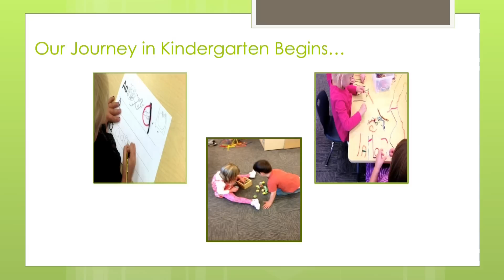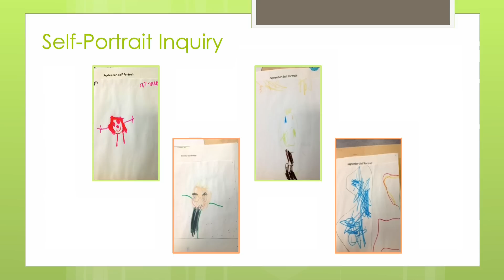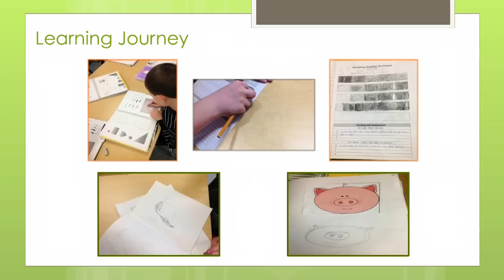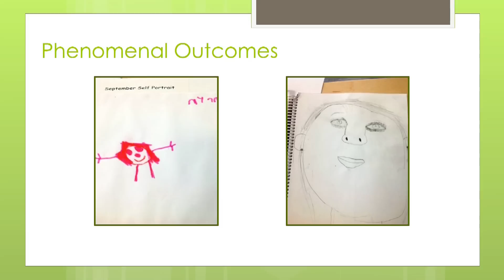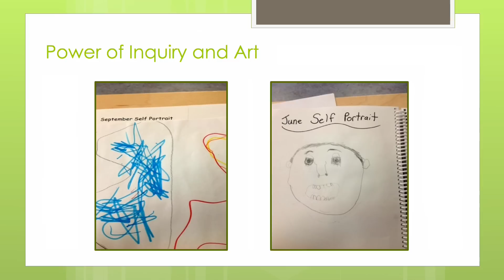Inquiry in kindergarten: Amanda Baldwin at TEDxRockyViewSchoolsED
Amanda Baldwin is an elementary school teacher with Rocky View Schools. In the spirit of ideas worth spreading, TEDx is a program of local, self-organized events that bring people together to share a TED-like experience. At a TEDx event, TEDTalks video and live speakers combine to spark deep discussion and connection in a small group. These local, self-organized events are branded TEDx, where x = independently organized TED event. The TED Conference provides general guidance for the TEDx program, but individual TEDx events are self-organized.* (*Subject to certain rules and regulations)